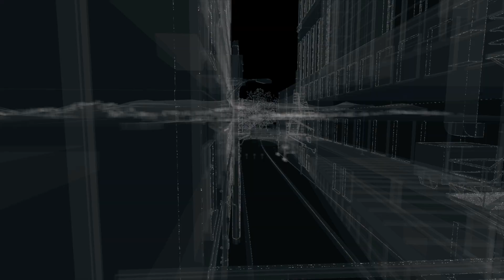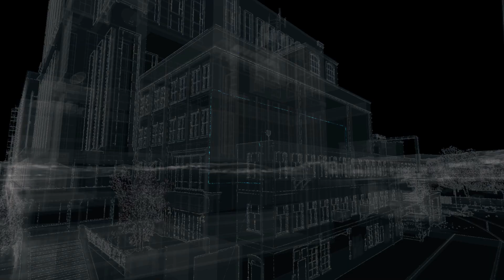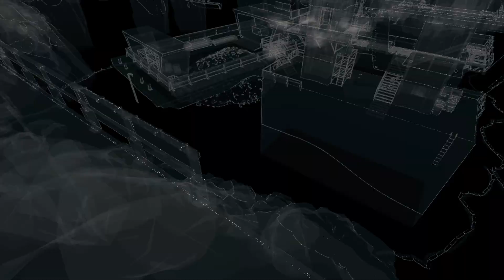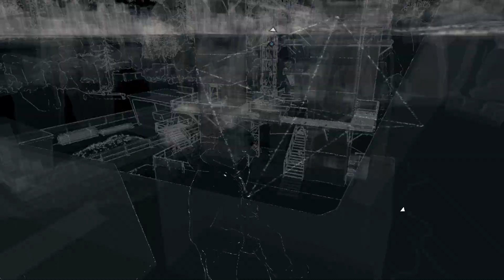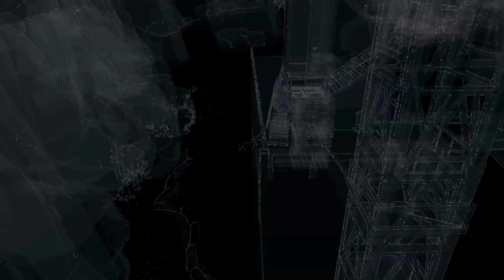Watch Dogs Deluxe #48 - Side-Activity Epicsode (Maurice's burner phones)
Game: Watch_Dogs
Developer: Ubisoft Montréal
Publisher: Ubisoft